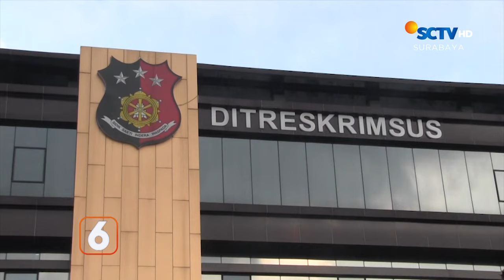Tanggul Sungai Jebol, Ratusan Rumah Terendam Banjir | Liputan 6 Surabaya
Liputan 6 Surabaya, 07 Maret 2024 Part 4